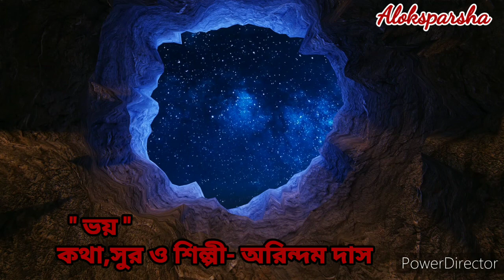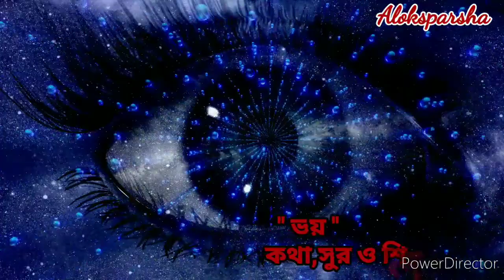ভয় / এ সময়ের বাংলা গান - অরিন্দম দাস / কথা ও সুর - অরিন্দম দাস / Modern Song By Arindam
বন্ধুরা, "ভয়" এসময়ের গান।
আশা করি আপনাদের ভালো লাগবে।
Your Quaries:-
ভয়
বাংলা গান
আধুনিক বাংলা গান
গান
এসময়ের বাংলা গান
জীবনের গান
জীবনমুখী গান
বাঁচার গান
অন্য গান
Bengali modern song
modern song
Bengali song
song of Bengal
song
modern Bengali song
Aloksparsha

For other Bengali & Hindi
songs please visit my You Tube channel ALOKSPARSHA ❤️

Thanks,
Arindam Das